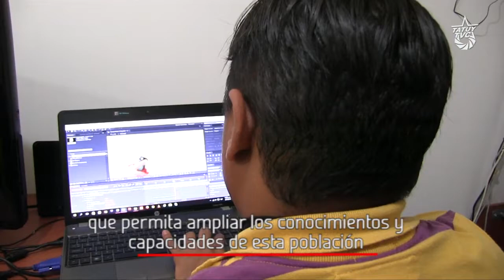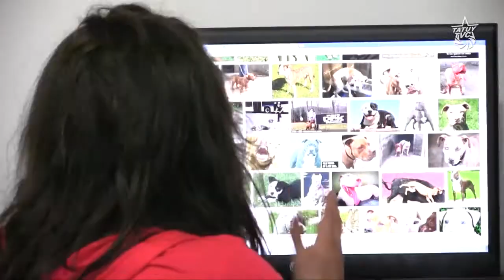FUNDALSV organiza taller de edición de videos para personas sordas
La Casa de los Trabajadores Carlos Marx y Tatuy Tv, abrieron sus puertas para que un grupo de sordos con el apoyo y organización de la Fundación de Lengua de Señas Venezolana (FUNDALSV) que hace vida en la ciudad de Mérida, recibieran un taller de edición de video que permita ampliar los conocimientos y capacidades de esta población.